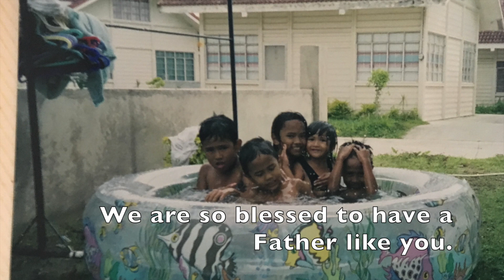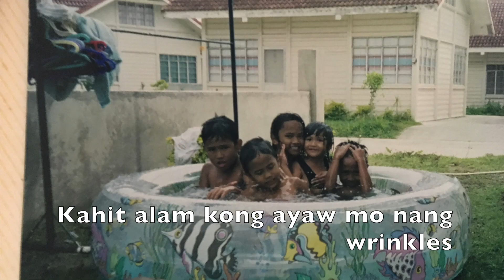Happy Birthday 54th Birthday, Papa!